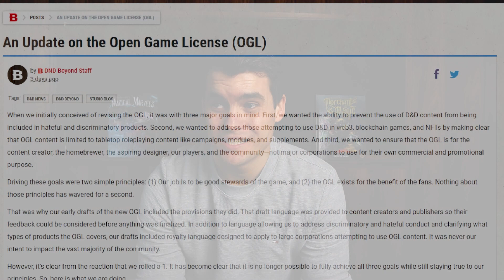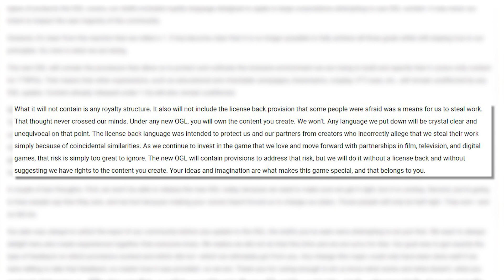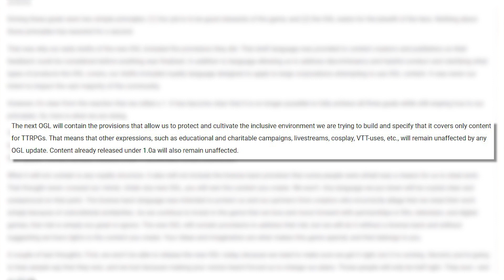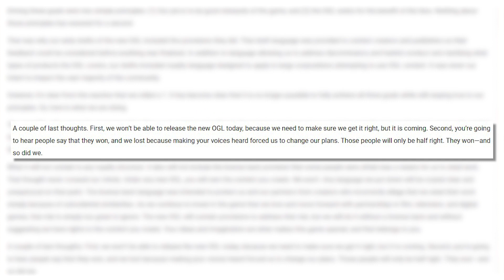What WotC's OGL Statement DIDN'T Say – and What Now?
It's been 10 days since WotC began the OGL-apocalypse and a lot has happened then. What's going on and where are we now?

Please check out and sign the Open letter to Wizards of the Coast!